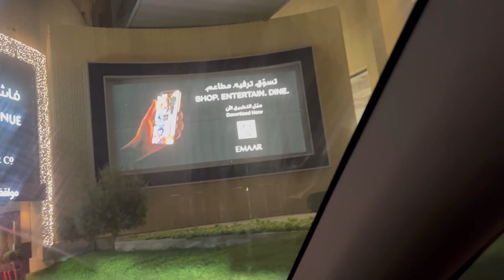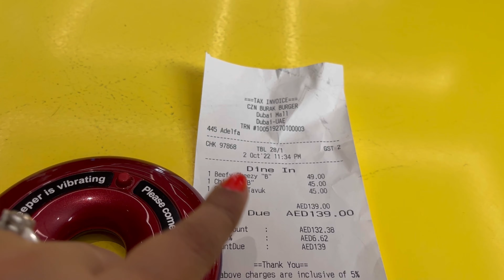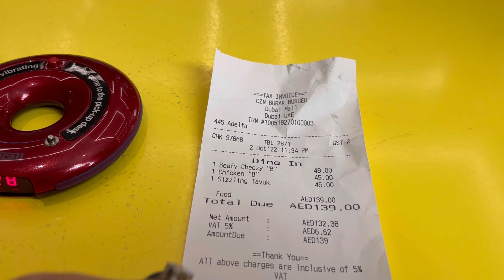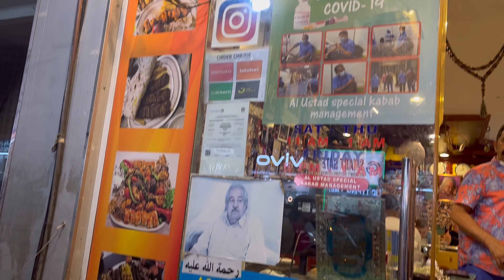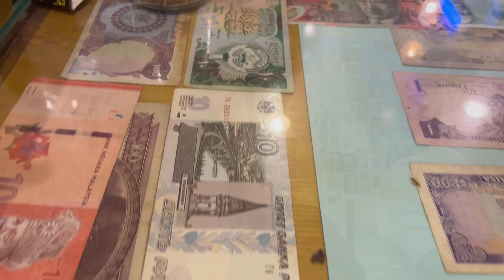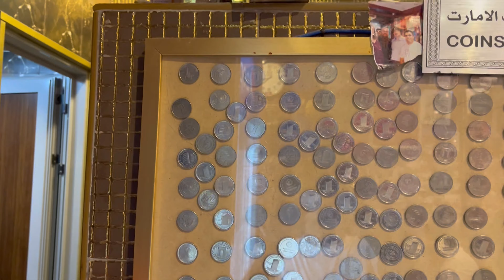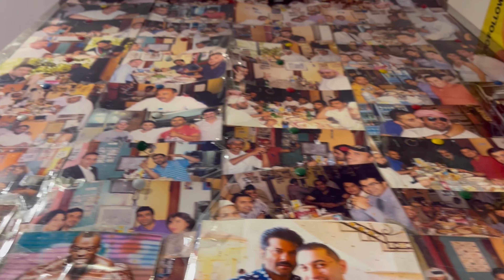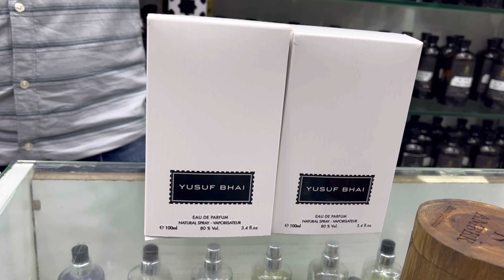Must visit place in Dubai || Bengali vlog || Mouli Dhara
mouli87